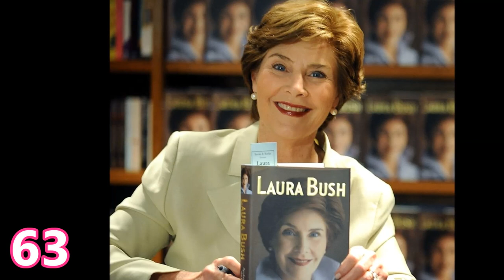Laura Bush from 0 to 76 years old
Laura Lane Welch Bush (November 4, 1946) is an American teacher and librarian who was the first lady of the United States from 2001 to 2009 as the wife of President George W. Bush. She previously served as the first lady of Texas from 1995 to 2000. She is also the daughter-in-law of former president George H. W. Bush and Barbara Bush.
Born in Midland, Texas, Laura graduated from Southern Methodist University in 1968 with a bachelor's degree in education, and took a job as a second grade teacher. After attaining her master's degree in library science at the University of Texas at Austin, she was employed as a librarian.
She met George W. Bush in 1977 when mutual friends Joe and Jan O'Neill invited her and Bush to a backyard barbecue at their home. He proposed to her at the end of September and they were married on November 5 of that year, the day after her 31st birthday. After three years trying to conceive a child, the couple had twin daughters in 1981: Barbara and Jenna.
Laura's political involvement began during her marriage. She campaigned with her husband during his unsuccessful 1978 run for the United States Congress, and later for his successful Texas gubernatorial campaign.
As First Lady of Texas, she implemented many initiatives focused on health, education, and literacy. In 1999–2000, she aided her husband in campaigning for the presidency in a number of ways, such as delivering a keynote address at the 2000 Republican National Convention, which gained her national attention. She became First Lady after her husband was inaugurated as president on January 20, 2001.
Polled by The Gallup Organization as one of the most popular First Ladies, Laura Bush was involved in national and global concerns during her tenure. She continued to advance her trademark interests of education and literacy by establishing the annual National Book Festival in 2001, and encouraged education on a worldwide scale. She also advanced women's causes through The Heart Truth and Susan G. Komen for the Cure organizations. She represented the United States during her foreign trips, which tended to focus on HIV/AIDS and malaria awareness.
In 2015, she was conferred an honorary Doctor of Letters degree from Wayland Baptist University in recognition of her longtime advocacy on behalf of education, health care and human rights following an address she gave on the university's campus, and in 2017 she received an honor at the Women Making History Awards in Washington, D.C.
A 2014 poll which asked who was the most popular First Lady in the past 25 years found Laura ranked in fourth place, behind Hillary Clinton, mother-in-law Barbara and direct successor Michelle Obama.